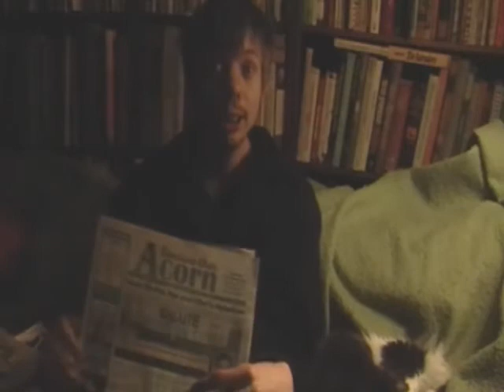Re: Murder Eaters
My thoughts on Murder Eaters and Vegetarians